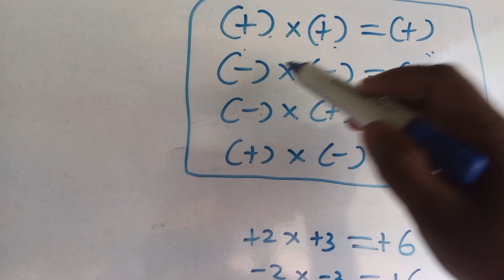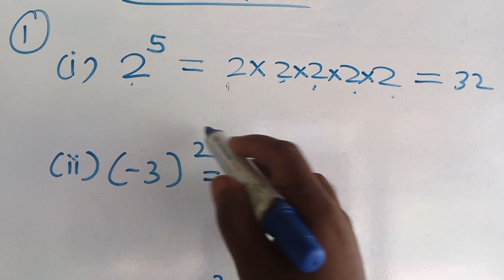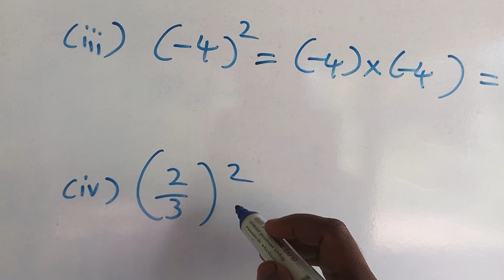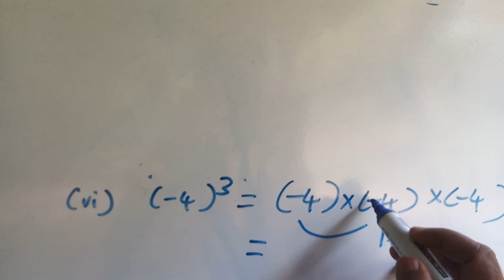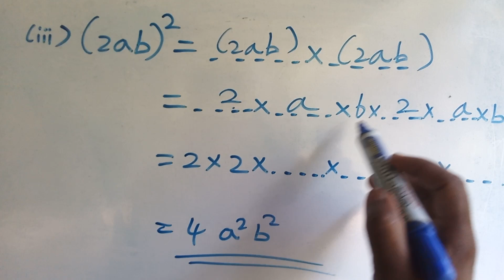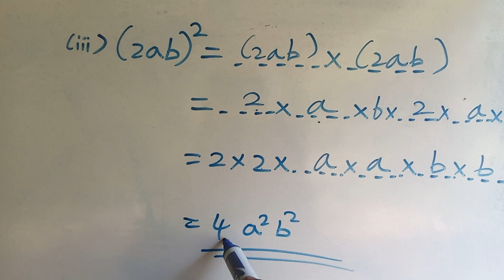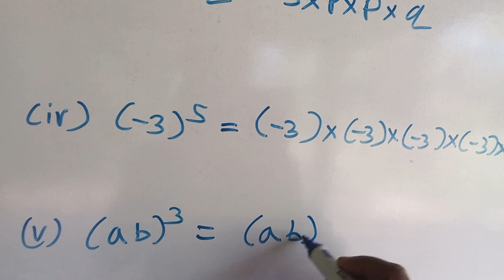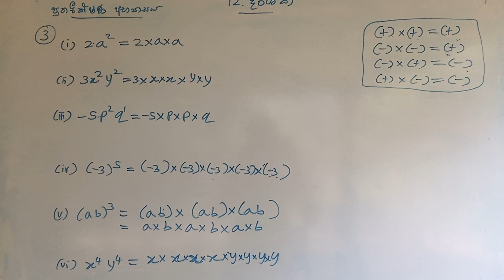grade 9 maths/12 දර්ශක /පුනරීක්ෂණ අභ්‍යාසය